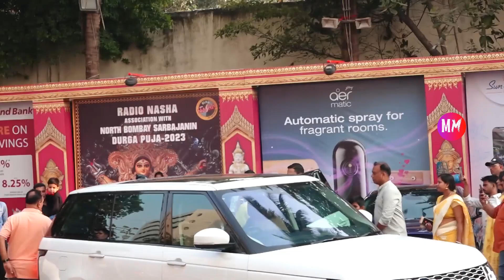Katrina Kaif Surprised In This Yellow Gorgeous Saree Look At Durga Puja pandal